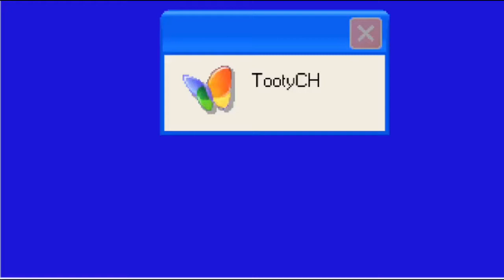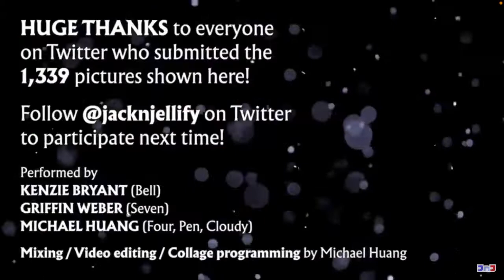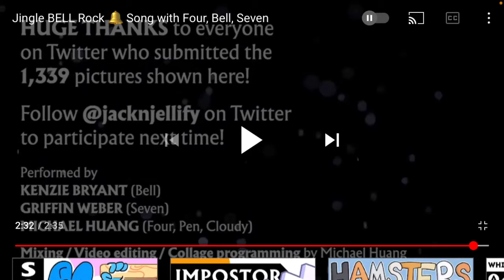Jingle BELL Rock - Song with Four, Bell & Seven (Reaction)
SPOILER ALERT: This song also features Pen & Cloudy

Looks like the reaction video and the original video is bringing you Christmas spirit!